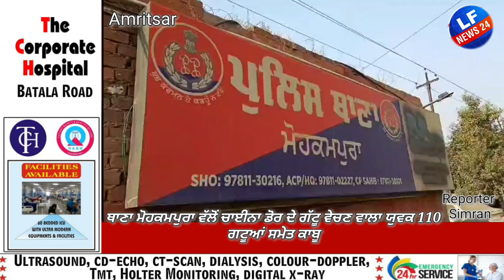ਥਾਣਾ ਮੋਹਕਮਪੁਰਾ ਵੱਲੋਂ ਚਾਈਨਾ ਡੋਰ ਦੇ ਗੱਟੂ ਵੇਚਣ ਵਾਲਾ ਯੁਵਕ 110 ਗਟੂਆਂ ਸਮੇਤ ਕਾਬੂ